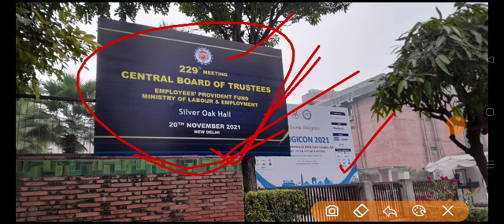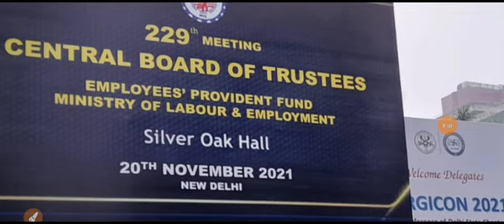229th Meeting LIVE Update Central Board of Trustees Silver Oak Hall EPFO CBT EPS95 Pension Minimum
229th Meeting LIVE Update Central Board of Trustees Silver Oak Hall EPFO CBT EPS95 Pension Minimum

for more information and Updates and Information